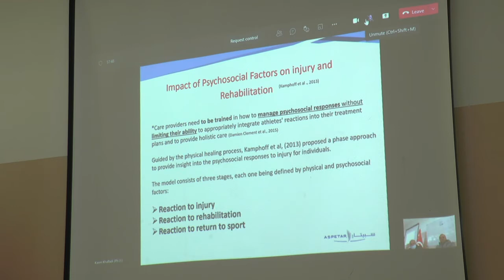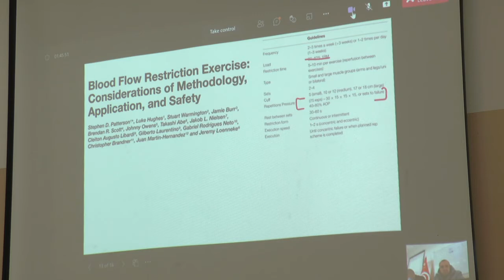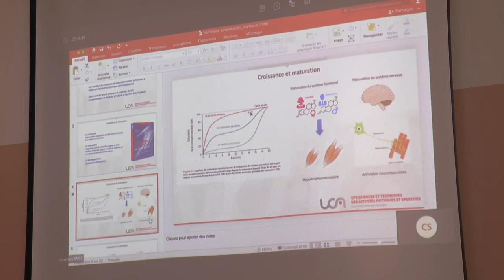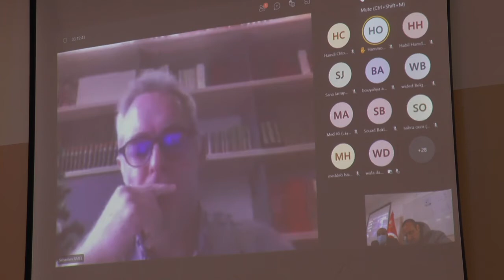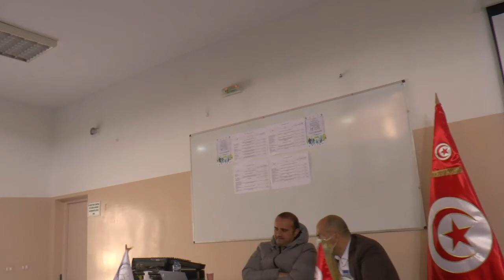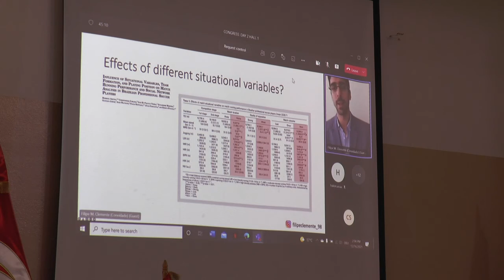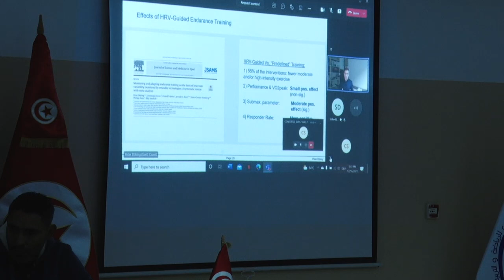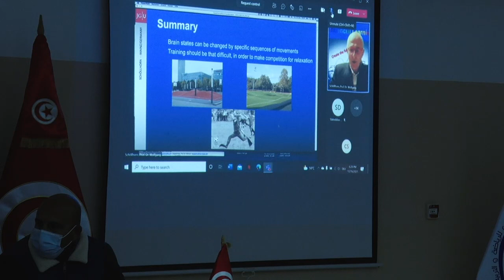2nd day of the 2nd International Congress on “Education, Motor Behaviour, Sport and Health” (Hall 2)